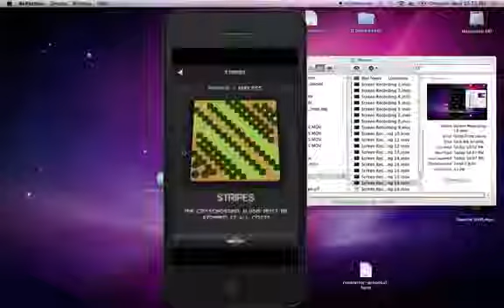Tower Madness Stripes Easy iPhone